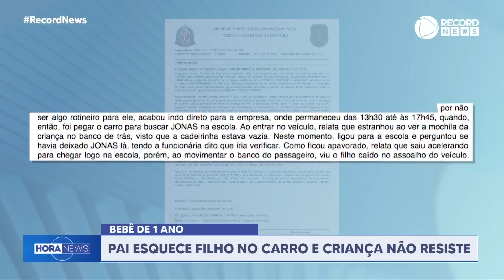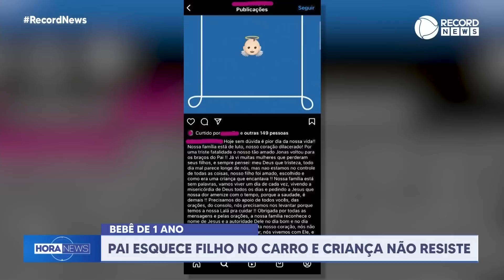Bebê de 1 ano morre após ser esquecido no carro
Um homem deixou a esposa no trabalho e a filha mais velha na escola e seguiu para o trabalho. Horas depois, ao sair do local, o homem percebeu que havia deixado o filho mais novo dentro do carro. A criança não resistiu e morreu.